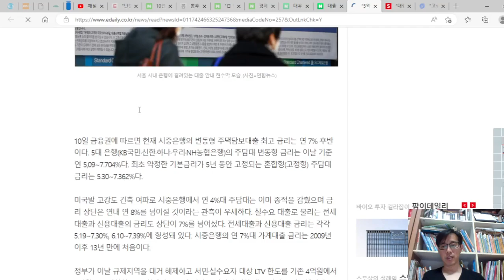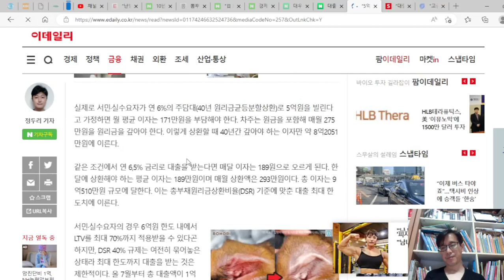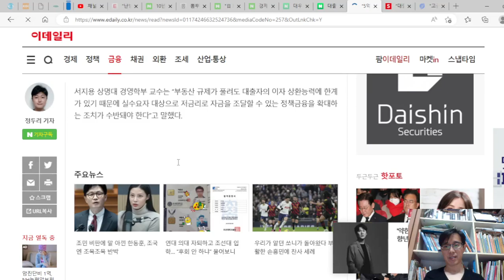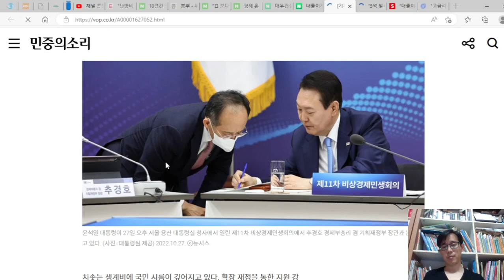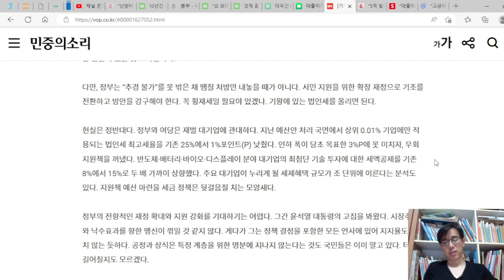5억 빌리고 15억 갚아야 한다. 5억 빌려, 금리 7%에 40년 원리금 균등 상환, 원리금 대략 310만원 내야 한다. 견딜 수 있을까?